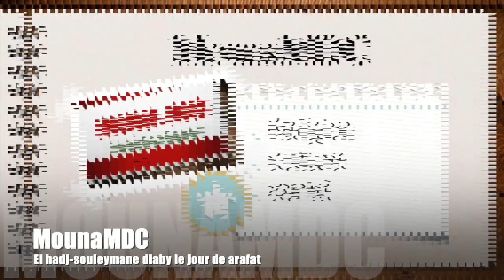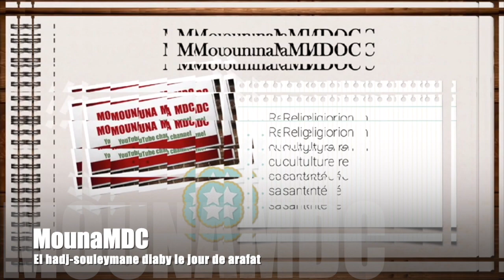El hadj-Souleymane Diaby le jour de Arafat